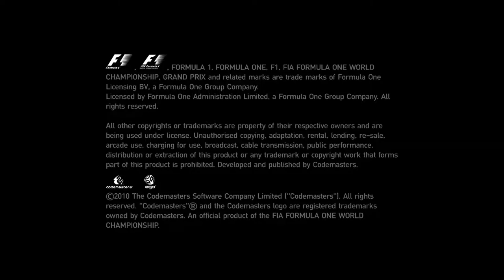F1 2010 Career Mode #17: WDC GEVECHT MET RED BULL EN McLAREN!!! (Nederlands/Dutch)